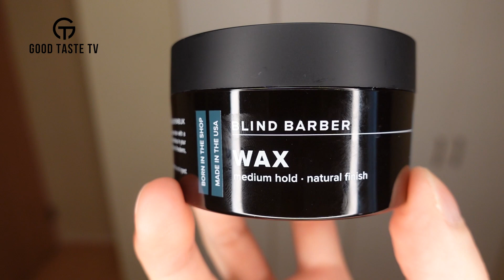ブラインドバーバー 60プルーフワックスのレビュー | BLIND BARBER 60 PROOF WAX REVIEW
【ポマード専門ショップ】
👑THE POMADES

【紹介商品】
BLIND BARBER 60 PROOF WAX（ブラインドバーバー 60プルーフ ワックス）

【関連動画】
ブラインドバーバー 101クラシックポマードのレビュー | BLIND BARBER 101 PROOF CLASSIC POMADE REVIEW
ブラインドバーバー 151プレミアムポマードのレビュー | BLIND BARBER 151 PREMIUM POMADE REVIEW
ブラインドバーバー シーソルトスプレーのレビュー | BLIND BARBER 40 PROOF SEA SALT SPRAY REVIEW
ブラインドバーバー 90プルーフポマードのレビュー | BLIND BARBER 90 PROOF POMADE REVIEW